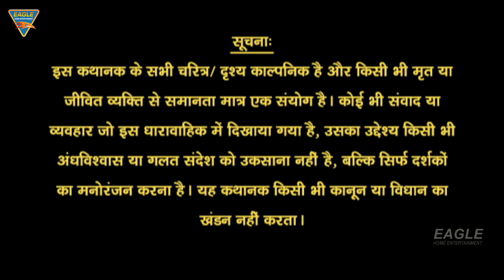Apradhi Kaun Episode 20 (नीतू मर्डर केस भाग-2) || Latest Crime Stories 2023 | Lalit Parim, Ashok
Watch - Apradhi Kaun Episode 20 (नीतू मर्डर केस भाग-2) | Latest Crime Stories 2023 Only Exclusive On Eagle Home Entertainments.. In this Series Staring As ललित परीम, किशन भान, अशोक शुक्ला, अजय यादव, नीलम व् अन्य and others..

Credits
बैनर  : रंगोली सेल्स कारपोरेशन कृत
टाइटल : अपराधी कौन (एपिसोड-20) नीतू मर्डर केस भाग-2
कलाकार : ललित परीम, किशन भान, अशोक शुक्ला, अजय यादव, नीलम व् अन्य.
संरचना : अशोक शरण
पटकथा-संवाद : धर्मेंद्र विजय सिंह
कैमरामैन : मनोज कुमार, धरम विश्वास
संकलन : संजय मीरा जैसवाल
कला निर्देशन : करीम खान
कार्यकारी निर्माता : जीत लाल सरोज
सह संकलन : संजय पी साध
निर्माता : रंगोली सेल्स कारपोरेशन
एपिसोड निर्देशक : रंजन कुमार, के.आनंद राउत